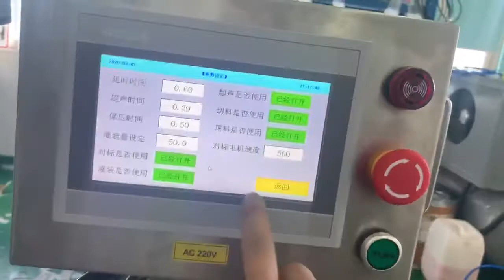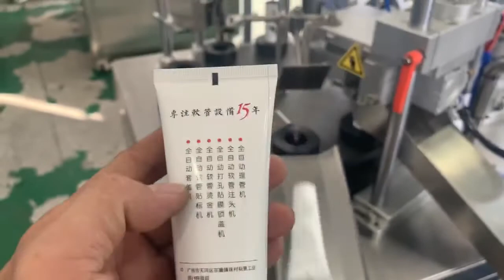Automatic Ultrasonic Filling and Sealing Machine for Soft Tube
Machine Details:
Company: EC Printing Machine Factory Limited
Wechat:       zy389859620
Skype:          printer-manufacture